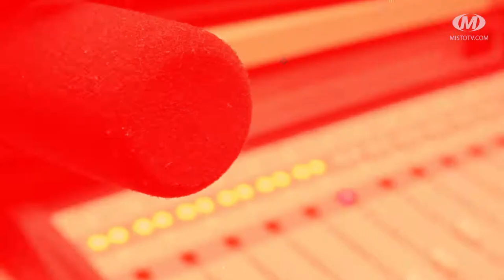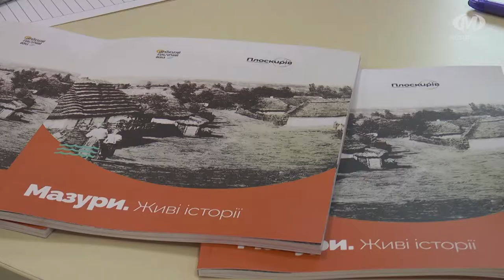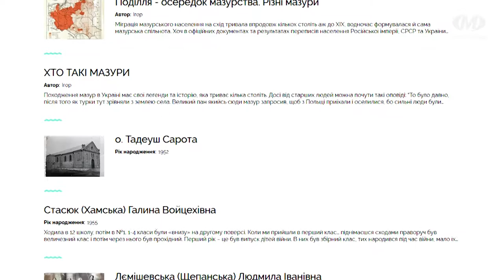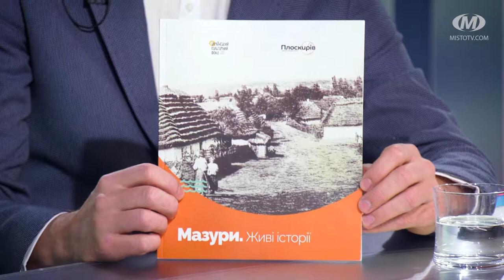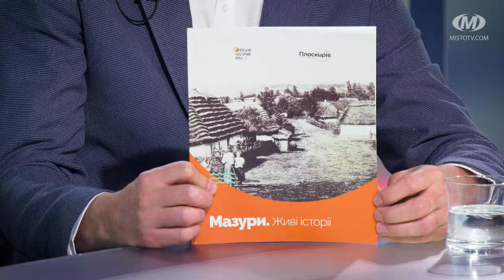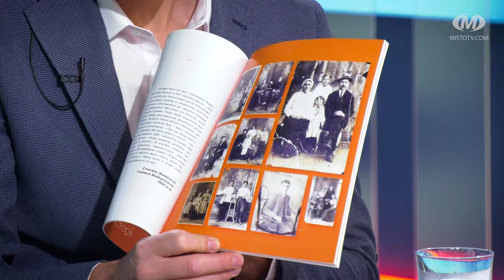Віч-на-віч: Проект “Мазури. Мить, що залишиться в пам’яті”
Гості: керівник проекту, заступник директора СК “Плоскирів” Роман Гурницький
            менеджерка проекту, викладачка ХНУ Наталія Длугунович
“Мазури. Мить, що залишиться в пам’яті”  - такий проект днями презентували у Хмельницькому. Це виставка, книга та сайт зі світлинами та історіями життя етнічних мазур. Працювала над проектом ціла команда. Натхненниками ж ідеї були представники спортивно-культурного центру “Плоскирів”. А вдалося втілити заплановане у життя за підтримки Українського культурного фонду .